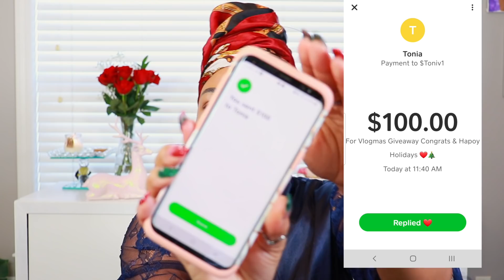GIRL CHAT: No Husband, Home Ownership, Dating Apps, Self Worth, TOXIC Relationships. Day 20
Congratulations: and thanks for your support of Vlogmas 2021. send me over a Dm on instagram to claim your prize with 24hours.

it's been a while girl let's chat, we need to chit chat on a few topics provided by my instagram followers. This Is for anyone needing advice advice about Relationships, being in Toxic Relationships, Self Worth, Dating Sites, Procrastination and so much more. GOD DOES NOT STOP LOVE

MAKEUP ITEMS USED:
Tiffany Necklace

FACE:
Elf brow pencil
Mac Foundation NC45
Cream Contour
Maybelline Powder light 20
Sephora Powder - mahogany
Powder Contour
Nars Blush
Anastasia Highlight

EYES
Mac Mascara
Lash Glue

LIPS
Lip Pencil

⇣Drop It In The Mail, allofdestiny Will Tell:
Destiny Chalmers

Ringlight: new model below. mine is no longer available

Destiny
30 years old | Memphis, TN

lᶫᵒᵛᵉᵧₒᵤ
allofdestiny ❤